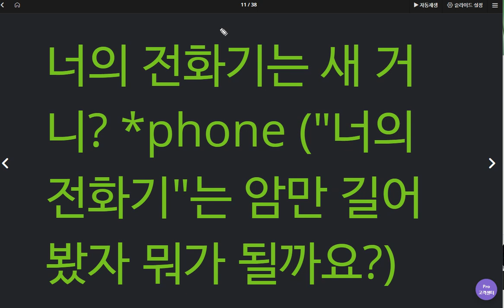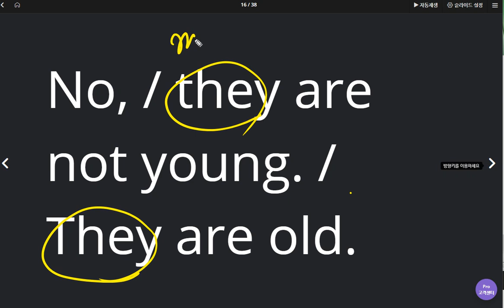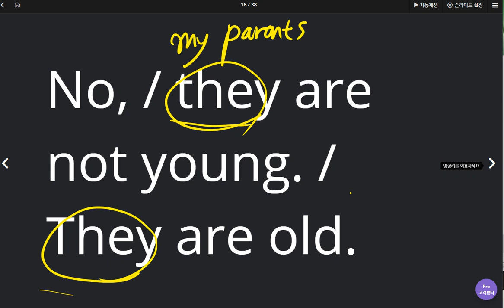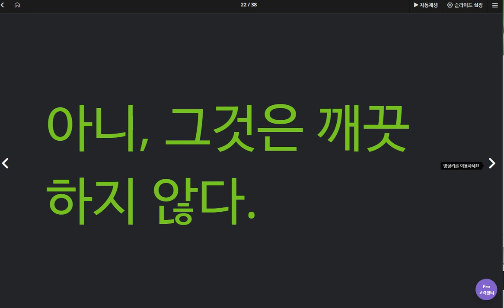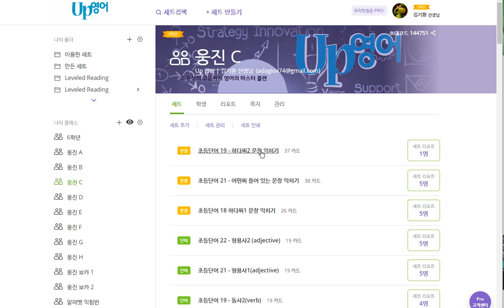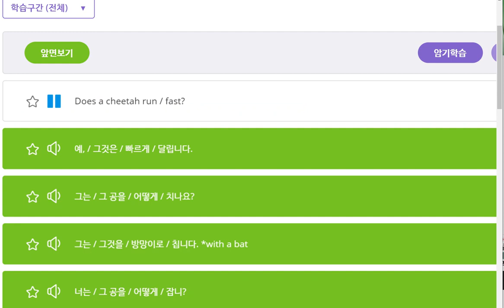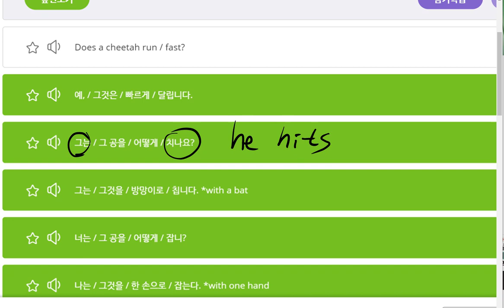박서희 2020 05 07